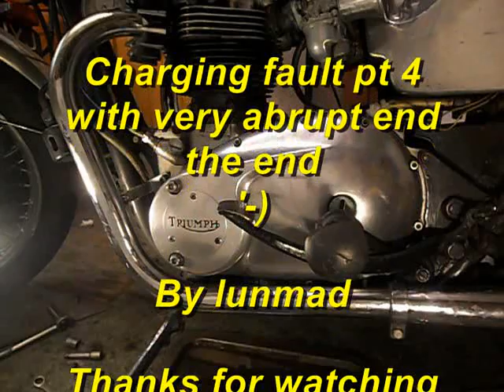charging fault 4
The last bit of my charging fault Job done and fault repaired this one is adjusting clutch pushrod then fitting the primary case